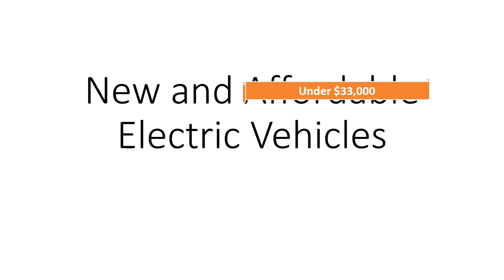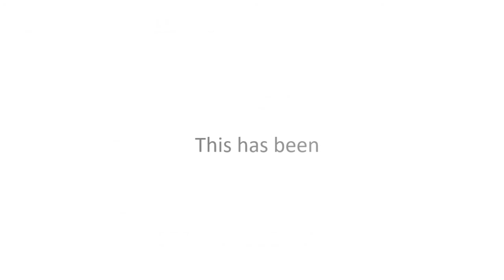Top 6 New & Affordable Electric Vehicles 2020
Living Off the Grid in the City Radio Show - New and Affordable EVs for 2020
Top 6 List of Electric Cars ranked by value